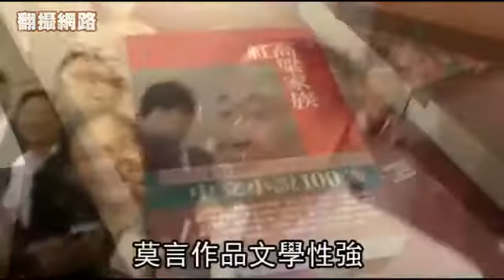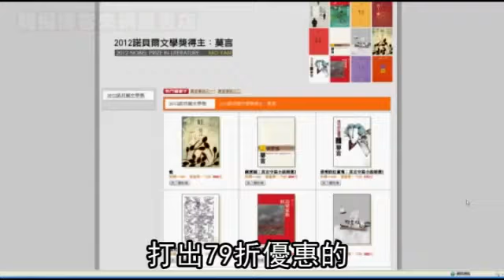獲獎消息傳出 台書店賣到斷貨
中國作家莫言獲諾貝爾文學獎，帶動其在台出版的著作狂銷。出版莫言作品的洪範及麥田出版社昨分別加印2萬冊，網路書店博客來昨中午更賣到庫存斷貨，連鎖書店金石堂也說，單日銷量超過以往3個月的總和，連台北市立圖書館預約借閱莫言作品的民眾也暴增，同一本書有近80人預約借閱。